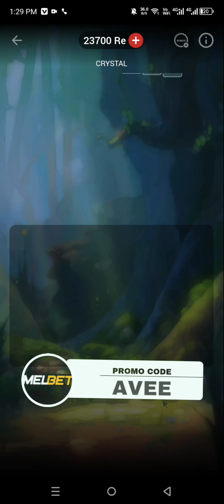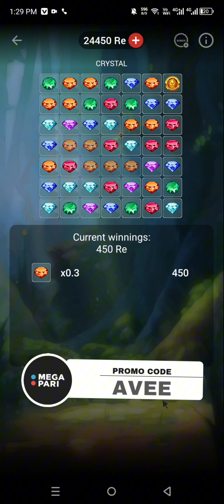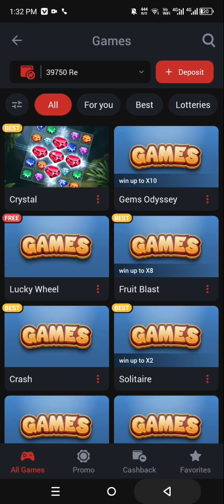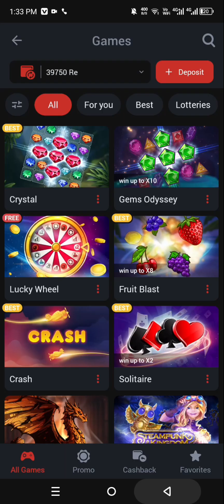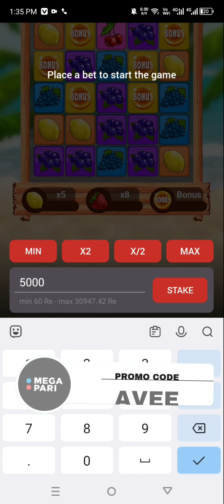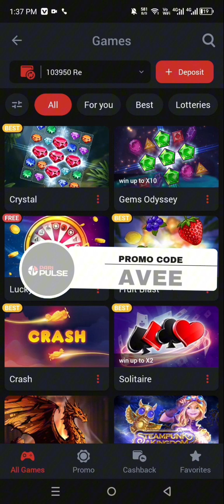From $30K to $103K: Unveiling the Winning Strategy at 1xBet! 💰🎉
Title: "From $30K to $103K: Unveiling the Winning Strategy at 1xBet! 💰🎉"

Description:
Discover the ultimate strategy that turned $30,000 into a whopping $103,000 at 1xBet! In this video, we unravel the secrets behind this incredible big win and share the step-by-step approach that led to success. Learn valuable insights, tips, and tricks that could potentially elevate your own gaming experience. Whether you're a seasoned player or a newcomer, this video is packed with strategies that might just change your fortune. Watch now and embark on your journey to big wins at 1xBet! 🔥💸

1XBET Crystal Game Win Power🚀💎 | Win Big with Insider Strategies

EASYPAISA
JAZZCASH
 BANK TRANSFER
 CRYPTO CURRENCY

𝗠𝗘𝗚𝗔𝗣𝗔𝗥𝗜

𝐀𝐕𝐄𝐄

𝟭𝗫𝗕𝗘𝗧

𝐀𝐕𝐄𝐄

𝗠𝗘𝗟𝗕𝗘𝗧

𝐀𝐕𝐄𝐄

𝗟𝗜𝗡𝗘𝗕𝗘𝗧

𝐀𝐕𝐄𝐄

𝗕𝗘𝗧𝗪𝗜𝗡𝗡𝗘𝗥

𝐀𝐕𝐄𝐄

𝗣𝗔𝗥𝗜𝗣𝗨𝗟𝗦𝗘

𝐀𝐕𝐄𝐄

How to win 1xbet everyday
1xbet best winning tricks
1xbet best game
1xbet Pakistan
promo 1xbet
1xbet scratch card game
1xbet dice game tricksh
1xbet highest withdrawal
1xbet crystal
1xbet crystal game
1xbet fruit blast game
1xbet crystal game trick
1xbet crystal game kaise khele
1xbet crystal game trick sinhala
1xbet kaise khele
1xbet kaise khele deposit easypaisa

1xbet cricket winning tricks
1xbet basketball tips
1xbet winning
install 1xbet app
1xbet ludo game tricks
1xbet roulette winning tricks
jackpot game withdrawal
cricket fancy betting tips
over and under betting strategy
high odds betting tips,
how to earn money from 1xbet in india
how to earn money from 1xbet
1xbet easy win games
1xbet turkey
1xbettürkiye
1xbet bangladesh
1xbet kenya
1xbet vietnam
1xbet egypt
1xbet english
1xbet england
1xbet qatar
1xbet qazaqstan
1xbet pakistan
1xbet india
1xbet iran
1xbet indonesia
1xbet italy
1xbet nepal
1xbet nigeria
1xbet canada
1xbet brazil
1xbet Argentina

1xbet
1xbet apple of fortune
apple of fortune 1xbet
1xbet apple of fortune tricks
faille
1xbet apple of fortune hack
1xbet hack
apple of fortune
faille 1xbet 2023
apple of fortune 1xbet hack
paris sportifs
1xbet app
1xbet crash game
apple of fortune 1xbet trick
sur
crash 1xbet
1xbet faille
astuce
gagner
technique
apple of fortune hack
astuce 1xbet sur apple of fortune
1xbet game
apple of fortune tips and tricks
1xbet kaise khele
1xbet apple of fortune hack script free
1xbet apple of fortune game kaise khale
1xbet kaise khele pakistan 2023
1xbet apple game
1xbet game hack
1xbet games tricks
1xbet 2023
apple
incroyable
win apple of fortune on 1xbet
faille 1xbet jeux 21
faille 1xbet esport
1xbet faille basket
1xbet شرح تونس
faille 1xbet football
faille 1xgame 2023
apple of fortune 2023
ilyas el maliki
faille 1xgame
1xbet game play
dans 1xbet
apple of fortune faille
apple of fortune astuce
1xbet games hack apple of fortune
1xbet faille pes
1xbet hack apple of fortune
melbet apple of fortune hack
gagner de l'argent facilement sue 1xbet
meilleur astuce sur 1xbet
betwinner
astuce jeux virtuels sur 1xbet
technique incroyable pour gagner de l'argent
1xbet game tips
de
1xbet game bonus to main account
méthode pour gagner de l'argent sur 1xbet
1xbet game crash
l'argent
hack apple of fortune
1xbet game winning trick
1xbet games kaise khale
of fortune
how to win on 1xbet
кристаллы 1хбет.
crystal 1xbet
словил занос в кристалах
наконец-то выбираюсь из грязи! неужели это победа? crystal 1xbet
лучшая стратегия на яблочки 1xbet apple of fortune | рабочая схема 2023
new video
hindi song
bangla song
как скачать 1xbet на android
где скачать 1xbet на андроид 2023
как получить бонус в 1хбет
как пополнить баланс 1хбет
как заработать в 1xbet
как поднять денег в 1хбет
как заработать в интернете
all games
free earning apps
gagnez sur 1xbet
comment parier sur 1xbet
1xbet شرح هاتف
jouer 1xbet
gagner de l'argent sur 1xbet
1xbet sport
1xbet football
1xbet tennis
1xbet basket
free fire
free earning
free earning site
apple of fortune
1x
1xbet pari sportif
astuce pour gagner sur 1xbet
meilleur technique de gain pour gagner sur 1xbet
nimpazorbusiness
business sur internet
méthode
millions
astuce 1xbet 2023
comment gagner de l'argent sur 1xbet ?